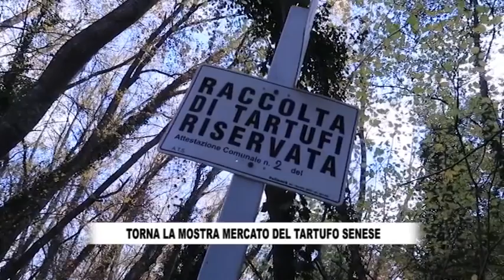RTV38 LA VOCE DEL CONSIGLIO 707